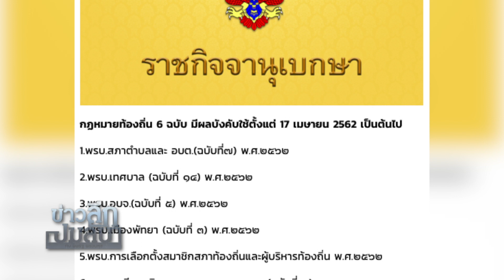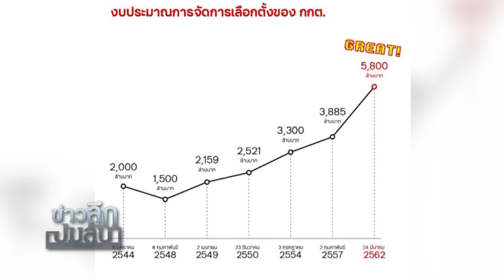ข่าวลึกปมลับ : ชิงอำนาจท้องถิ่น...ที่แพ้ไม่ได้ เลือก เม. ย. 63 แสนตำแหน่ง // 6 พ.ย. 62